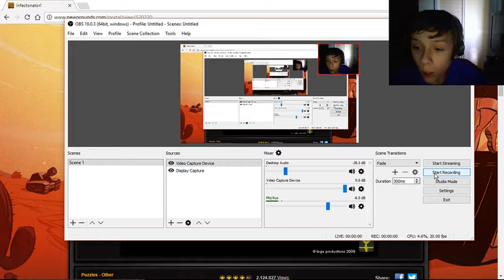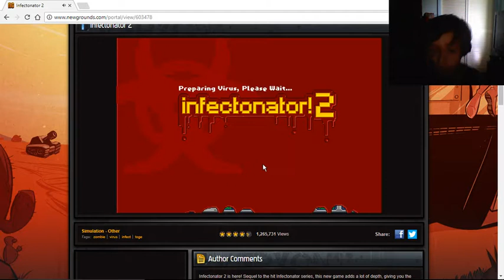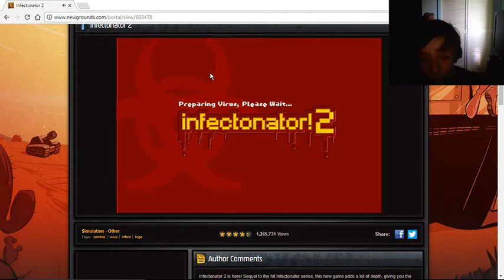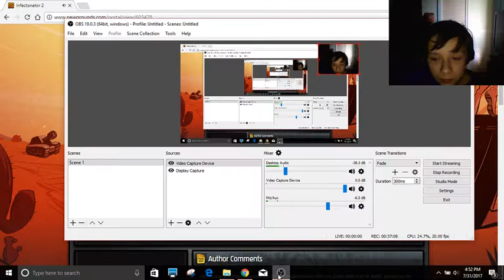Infectionator 2 | Part 1